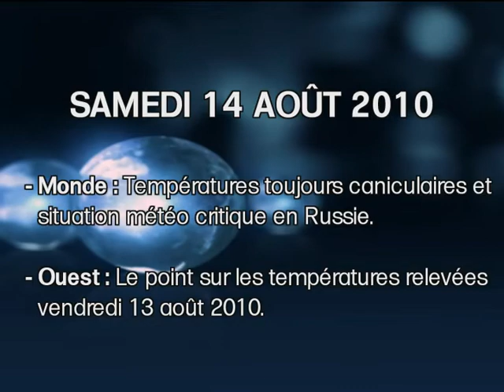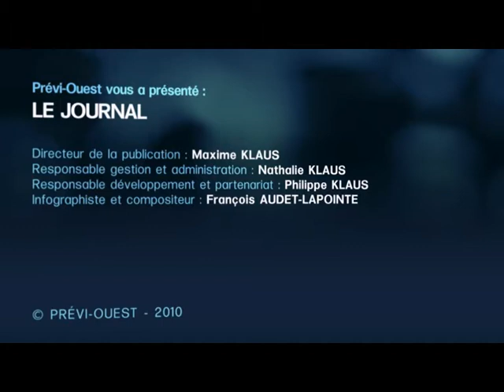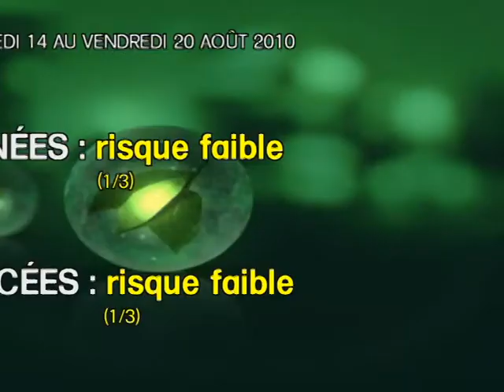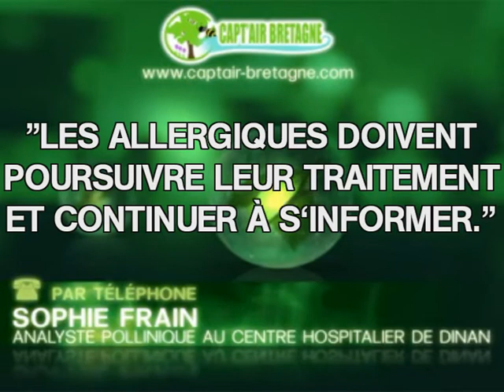Prévi-Ouest.fr : Le journal du samedi 14 août 2010 + La météo des allergies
Au sommaire de votre édition du samedi 14 août 2010 :
- Monde : Températures toujours caniculaires et situation météo critique en Russie.
- Ouest : Le point sur les températures relevées vendredi 13 août 2010.

Votre prochaine édition : Samedi 21 août 2010.

Ne manquez pas à la fin du journal, la météo des allergies avec l'intervention de Sophie Frain, analyste pollinique au Centre Hospitalier de Dinan.